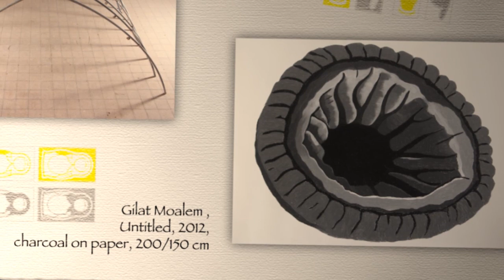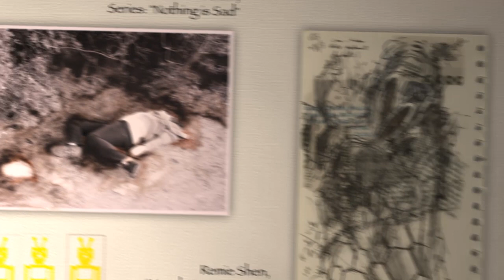תערוכת בוגרים 2012 - המכון לאמנות באורנים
סרטון המציג את עבודות בוגרי החוג ללימודי אמנות במכללת אורנים 2012.